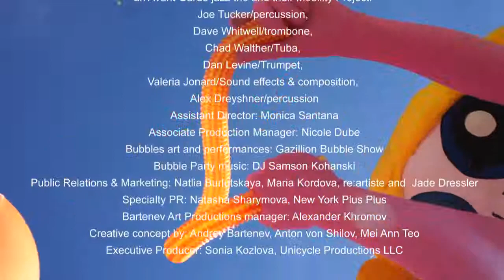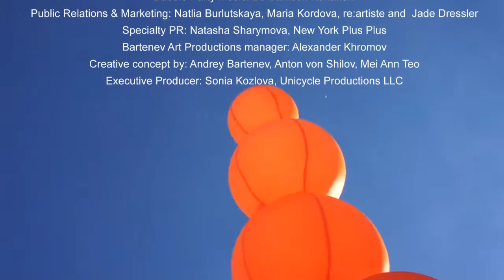Bubbles Of Hope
Bubbles of Hope by Andrey Bartenev at DUMBO Arts Festival

by Dream Jar Films